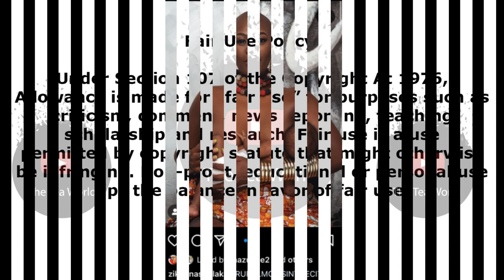Zikhona Sodlaka Introduces Someone Very Special In Her Life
Zikhona Sondlaka looks at how far she has come.
Actress and singer Zikhona Sondlaka shared pictures on Facebook dressed in traditional regalia but without a top breastfeeding her baby. She then shared a life defining moment she had as she held her baby.
“Every now and then when you have the nerve or the confidence to take a moment and look at your life. So you stop and there it is.